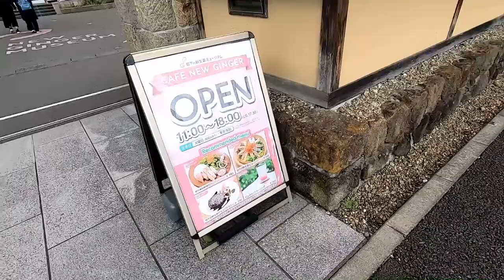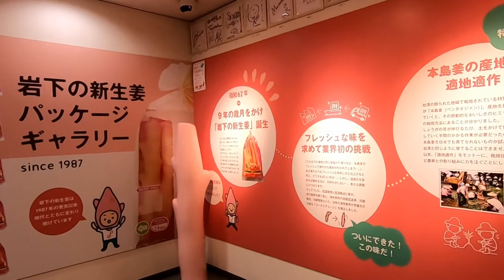岩下の新生姜ミュージアム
いちご狩りの帰りに見つけた怪しいミュージアム
無料で見れてなんかホッコリできました。
また来ます。